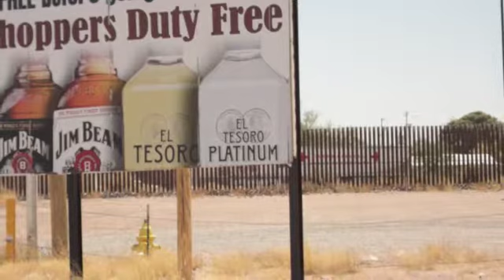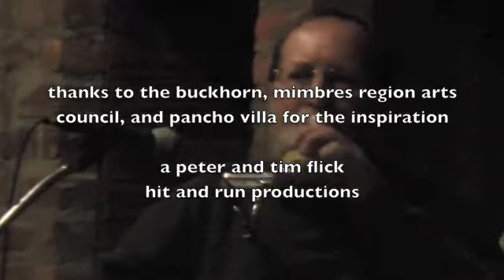New Revolution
Filmed in New Mexico: Silver City, The Buckhorn Saloon in Pinos Altos, Puerto Palomas border crossing, Columbus cemetery, and other locations. Filmed by Peter Knuppel. Song by Tim LaBorie.